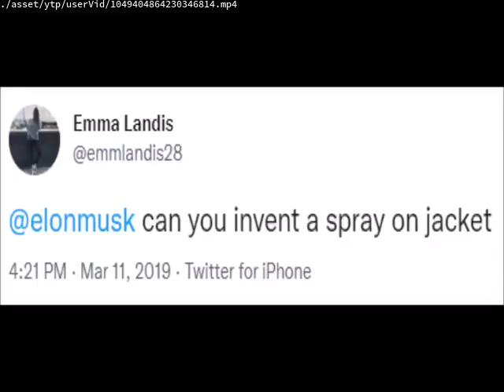GREECE YTP:I'm Not Sure